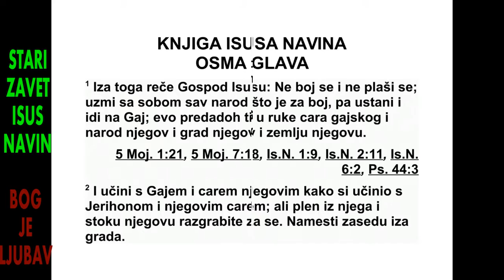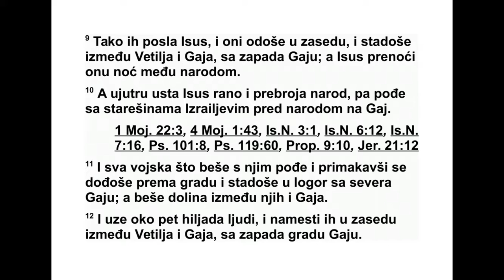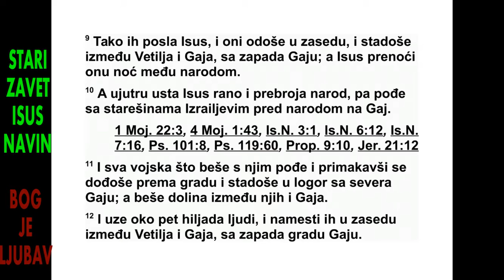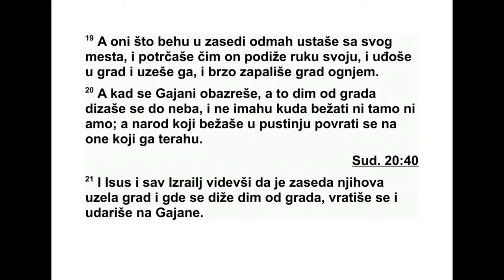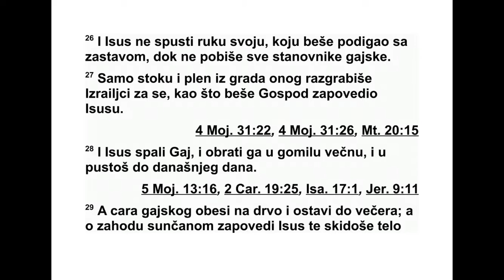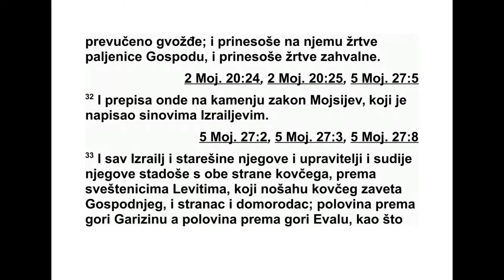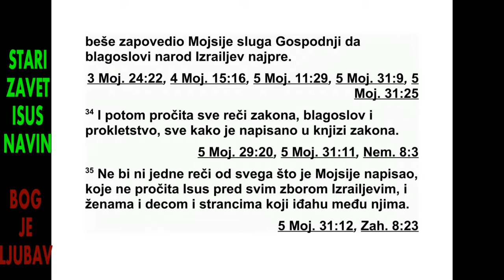ISUS NAVIN OSMA GLAVA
9. Тада Господ рече Исусу: „Не бој се и не
пла ши се. Узми са собом све ратнике, па ус -
тани и иди на Гај. Ево, дајем ти у руке цара
Гаја и његов народ, његов град и његову зе -
мљу. 2 Учини Гају и његовом цару исто што
си учинио Јерихону и његовом цару. Само
плен и стоку узмите за себе. Постави заседу
иза града.”
3 Тако су Исус и сви ратници устали и кренули
на Гај. Исус је одабрао тридесет хиљада
људи, храбрих јунака, и послао их ноћу.
4 Он им је заповедио: „Будите у заседи иза
града. Не удаљавајте се од града, и сви бу -
дите спремни. 5 А ја и цео народ који је са
мном приближићемо се граду. И ако они иза -
ђу на нас као и први пут, ми ћемо се дати у
бег пред њима. 6 Они ће поћи за нама и го -
ниће нас док их не одвучемо од града, јер ће
помислити: ‘Беже пред нама као и први пут.’
А ми ћемо бежати пред њима. 7 Тада ви изађите
из заседе и заузмите град, а Господ,
ваш Бог, предаће вам га у руке. 8 Чим ос -
војите град, запалите га. Учините по Гос под -
њој речи. Ето, то вам заповедам!”
9 Затим их је Исус послао и они су отишли
на место где је требало да буду у заседи, па
су се улогорили између Ветиља и Гаја, за -
падно од Гаја. Исус је ту ноћ провео међу
народом.
10 Следећег јутра Исус је устао рано, пос -
тројио народ и заједно са израелским старешинама
кренуо пред народом према Гају. 11
Кренули су и сви ратници који су били с њим
и приближили су се граду спреда. Они су се
улогорили северно од Гаја, тако да је између
њих и Гаја била долина. 12 А у међувремену
Исус је узео око пет хиљада људи и
пос тавио их у заседу између Ветиља и Гаја,
за падно од Гаја. 13 Тако су главни логор
поставили северно од града, а они који су
били у позадини улогорили су се западно од
града. Те ноћи Исус је пошао према средини
долине.
14 Кад је цар Гаја сазнао за то, он и људи
из града пожурили су рано ујутру и у договорено
време изашли на бој са Израелом ис -
пред пусте равнице. А он није знао да је иза
града постављена заседа. 15 Исус и сви Из -
раелци правили су се да су побеђени и почели
су да беже пред њима према пустињи. 16
Тада је цео народ из града био позван да
крене за њима. И тако су се, гонећи Исуса,
удаљили од града. 17 У Гају и у Ветиљу није
било човека који није кренуо за Израелцима.
Тако су оставили град широм отворен и по -
шли да гоне Израелце.
18 Господ је тада рекао Исусу: „Копље које
ти је у руци испружи према Гају, јер га дајем
теби у руке.” Исус је испружио према граду
копље које му је било у руци. 19 Чим је он
испружио руку, они који су били у заседи
одмах су устали са свог места и потрчали,
ушли у град, освојили га и брзо га запалили.
20 Кад су се становници Гаја окренули,
видели су како се дим из града диже према
небу, тако да више нису могли да побегну ни
на једну страну. Тада се народ који је бежао
од њих према пустињи окренуо и ударио на
оне који су их гонили. 21 Исус и сви Из ра -
елци видели су да су људи из заседе ос во -
јили град и да се из града диже дим, па су се
окренули и ударили на становнике Гаја. 22
А и они што су заузели град кренули су пре -
ма становницима Гаја, који су се нашли из -
међу Израелаца, који су им били и с једне и
с друге стране. Они су их све побили тако да
нико није преживео, нити побегао. 23 А ца -
ра Гаја ухватили су живог и довели га код
Ису са.
ИСУС НАВИН 7,21 - 8,23 170
*7,26 „Ахор” значи „осуда, несрећа”.
24 Израелци су побили све становнике Гаја
који су били у пољу, у пустињи где су их го -
нили. Становници Гаја су пали од оштрице
ма ча и сви су изгинули.